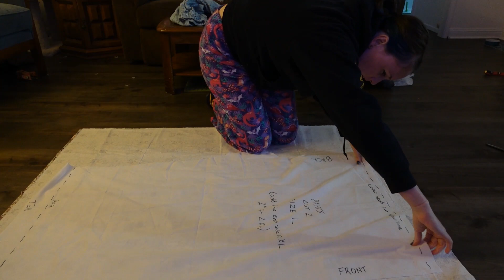Quiltmas 2022 - Pajama Pants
It's time for another round of pajama pants... and I made another video because I knew we all needed more "Trixie murdering fabric" content.
You're welcome :)
I'm not sure if my repair method for last year's pj pants was the best, but I guess we're gonna find out how well they hold up soon!